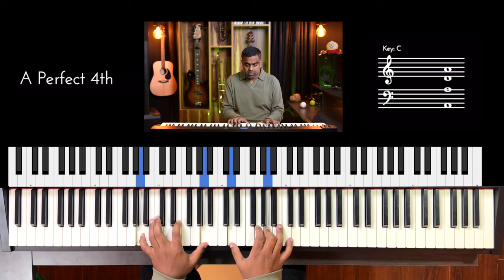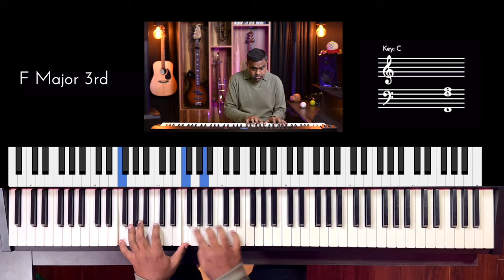Riff #3208 - Jason Zac